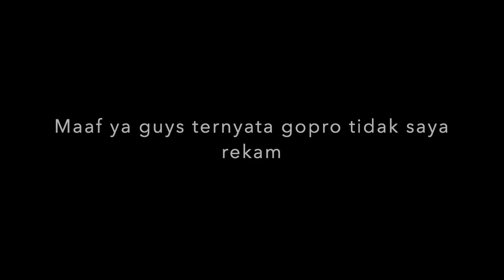Mancing Trolling di spot paling EXTREME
Adu skill kekuatan dan kecepatan memancing trolling di spot ini benar benar extreme karena lambat sedikit aja langsung di sikat dan tidak akan di beri ampun oleh penghuni sini.

Tackle set

Rod Relix Nusantara Andy widjaja series pe5
reel shimano stella 14000xg
lure - Nomad dtx minnow dan Halco laser pro